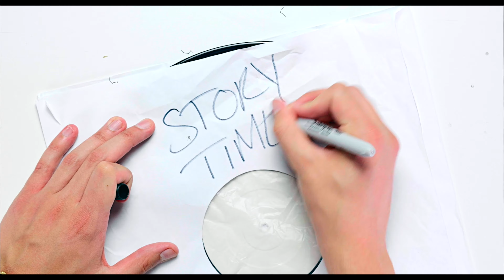From Bedroom to Ibiza & Dubai! Talking to Hip Hop DJ Joe Lobel - Off The Record Podcast Ep.08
In this weeks episode of Off The Record, the DJ podcast we have a guest stop by that nearly every DJ will be able to relate to. Joe Lobel started out as a bedroom DJ like most, then moved to playing small parties for friends. After building a strong following with his social circle he found himself being recommend to promoters. Soon he started getting booked for his first residencies but he still had to hold down a 9-5 job during the week. After grafting away working both days and nights for months he finally was able to quit his day job. Now he's playing for some of the biggest Hip Hop brands that book DJs such as Jazzy Jeff and tours the world playing as a guest DJ in Ibiza, Marbella, Dubai and more! Find out more about his journey and his tips for any DJs looking to move from resident to guest DJ.